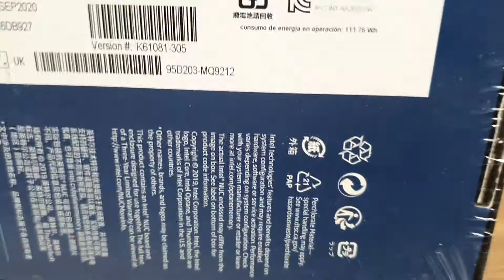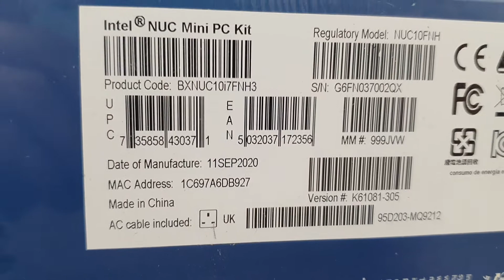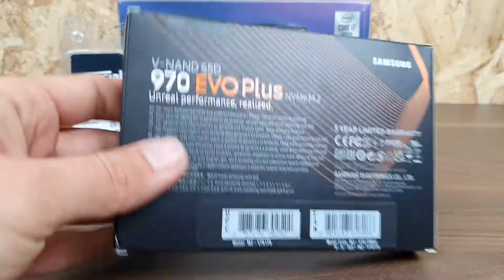Intel NUC Intel i7 10710U 10th Gen 32GB Ram DDR4 1000Gb SSD m.2 Samsung 970 Evo Plus! Your opinion ?